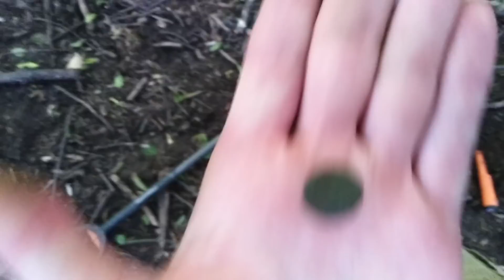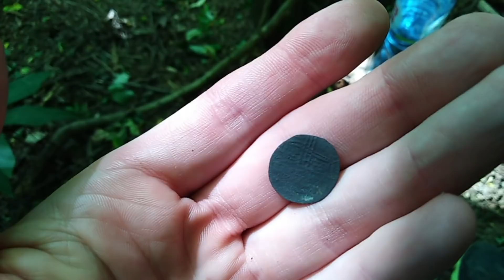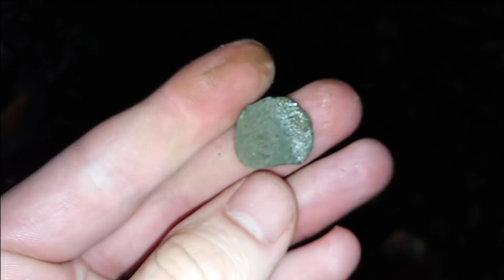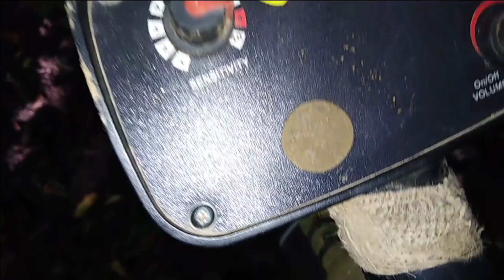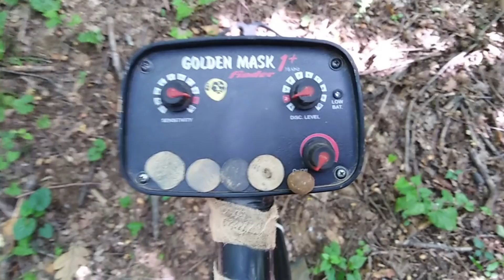POTRAGA ZA NOVIM TERENOM...., Metal Detecting Serbia & Zemun